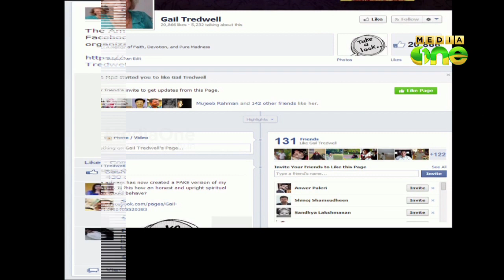Mata Amritanandamayi Mutt on wrong foot, Tredwell accuses Mutt of creating fake FB page in her name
അമൃതാനന്ദമയി മഠം തന്‍റെ പേരില്‍ വ്യാജ ഫേസ്‍ബുക്ക് അക്കൌണ്ട് ഉണ്ടാക്കിയതായി ഗെയില്‍ ട്രെഡ്‍വെല്‍.